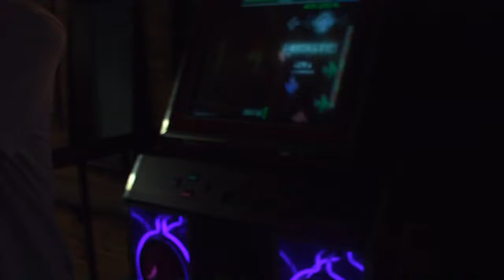Nighteagle - Gargoyle (KB chart) 69.86%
This is Jeremy (aka Nighteagle), playing Gargoyle, by Saxxonpike (or Sanxion7). The stepchart artist is Reach. This was done at Townline Tenpin in Malden, Massachusets.